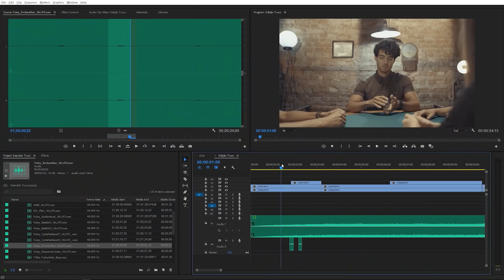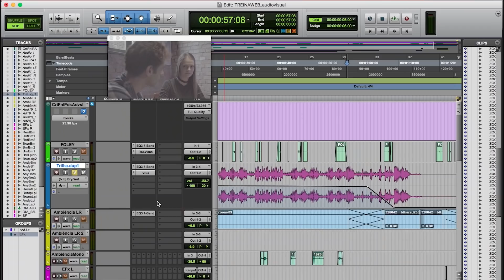1ª Semana de Audiovisual AvMakers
1ª Semana de Audiovisual AvMakers… uma semana inteira focada em Concepção, Gravação, Edição, Pós-Produção e Mercado de Audiovisual!

A semana é gratuita e online. Clique Abaixo e Cadastre-se! ⤵